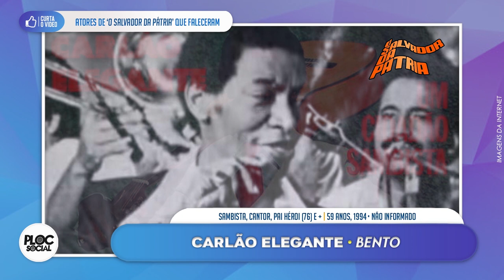32 ATORES DE O SALVADOR DA PATRIA QUE FALECERAM E ALGUMAS CURIOSIDADES TRISTES DA NOVELA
Confira a lista de artistas de O Salvador da Pátria, novela produzida em 1989 pela TV Globo, que infelizmente já nos deixaram.

- Ana Maria Nascimento e Silva – Verônica
A atriz morreu em 30 de novembro de 2017, aos 65 anos, em decorrência de câncer de mama.
- Benjamin Cattan – Hermínio Souza Telles
O veterano ator morreu em 9 de janeiro de 1994, aos 69 anos, vítima de um acidente vascular circulatório. Seu último trabalho foi Deus nos Acuda (1992).
- Brandão Filho – Padre Elísio
Um dos maiores nomes do humor nacional, Brandão Filho morreu em 22 de março de 1998, aos 88 anos, de câncer, após sofrer duas paradas cardiorrespiratórias e permanecer internado por quarenta dias.
- Carlão Elegante – Bento
O ator, que também era sambista e compositor, morreu em 1994, no Rio de Janeiro (RJ), aos 59 anos.
- Cláudio Cavalcanti – Eduardo Corrêa
O ator morreu em 29 de setembro de 2013, aos 73 anos, em razão de um choque cardiogênico. Deixou um trabalho póstumo, a série Sessão de Terapia (GNT), que estreou um mês após sua despedida.
- Cecil Thiré - Mauro Brancatto
O ator morreu em 2020, aos 67 anos de causas naturais, famoso por Top Model
- Claudio Corrêa e Castro - "Barão" de Guaratinguetá (Frederico Martinez)
Eduardo Galvão - O ator deu vida a Regis em O salvador da pátria. Faleceu em 9 /12/2020 vítima da Covid-19 aos 58 anos. Ele atuou em A viagem e Caça Talentos.
- Flávio Migliaccio – Nilo
O ator foi encontrado morteo em 4/05/2020, aos 85 anos, em seu sítio, na localidade da Serra do Sambê, no município fluminense de Rio Bonito.
- Francisco Dantas – Pai de Verônica
Morreu no dia 29 de agosto de 2000, aos 88 anos. A causa da morte não foi revelada.
- George Otto – Roberto
O ator morreu em 4 de agosto de 1991, com apenas 36 anos, vítima de infarto fulminante.
- Germano Filho – Pastor Mendes
O ator morreu no dia 26 de abril de 1995, aos 62 anos. Sua última novela do Memorial de Maria Moura.
- Hemílcio Fróes – Jorge
O ator morreu em 26 de abril de 2005, aos 84 anos, por falência múltipla de órgãos.
- Ivan Cândido – Zenóbio
O ator morreu em 31 de maio de 2016, aos 84 anos, vítima de pneumonia, sua última participação na TV foi na série 'JK' em 2006.
- João Carlos Barroso – Fidélis
Intérprete do inesquecível Toninho Jiló de Roque Santeiro, João Carlos Barroso atuou em inúmeras novelas e humorísticos da Rede Globo. Nos últimos anos, esteve em Zorra e Sol Nascente. Morreu em 12 de agosto de 2019, aos 69 anos, vítima de câncer no pâncreas.
- Jorge Cherques – Juiz
O ator morreu em 11 de março de 2011, aos 82 anos, em decorrência de falência múltipla de órgãos.
- José Wilker – João Matos / Miro Ferraz
O ator morreu no dia 5/042014, aos 67 anos, vítima de infarto. Sua última novela foi Amor à Vida, em 2013.
- Luíz Maçãs – Marco Antônio
O ator morreu em 27/07/1996, com apenas 33 anos. Ele estava em depressão e cometeu suicídio.
- Luthero Luiz – Bodão
O ator faleceu devido a câncer generalizado, no dia 20 de fevereiro de 1990, aos 59 anos.
- Mário Lago – Quinzote
Grande nome da teledramaturgia nacional, o veterano ator morreu em 30/05/2002, aos 90 anos, de enfisema pulmonar.
- Nelson Dantas – Décio
Nelson, que era pai do também ator Daniel Dantas, morreu em 18/12/2006, aos 78 anos, vítima de uma parada cardiorrespiratória. Ele lutava contra um câncer no pulmão.
- Norma Geraldy – Noêmia
A atriz morreu no dia 2/12/2003, aos 95 anos, em virtude de arritmia cardíaca, desidratação e distúrbios eletrolíticos.
- Tácito Rocha – Gil
Ator e diretor de diversas produções, morreu em 29/05/2011.
- Thales Pan Chacon – Cássio Marins
O ator morreu em 2/10/1997, aos 40 anos, vítima do vírus da AIDS.
- Thelma Reston – Cida Capivara
A atriz morreu em 20/12/2012, aos 75 anos. Ela tratava um câncer no seio desde 2009 e teve metástase.
- Valter Santos – Jaime
O ator e dublador morreu em 24/12/2013, aos 59 anos, em virtude de um ataque cardíaco.
- Waldyr Sant’anna – Neco Carranca
O ator também era dublador e foi a voz de Homer Simpson no Brasil por vários anos. Morreu em 21 de abril de 2018, aos 81 anos.
- Walmor Chagas – Bispo Dom Arlindo
Um dos maiores atores da história da televisão, o ator cometeu suicídio aos 82 anos, com um tiro na cabeça, em 18 de janeiro de 2013.
- Marcos Paulo – Paulo Silveira
- Luiz Armando Queiroz
- Gilberto Martinho de Freitas
- Eduardo Galvão
- Luis Gustavo - Juca Pirama
- André Cecatto - Tipo Estranho